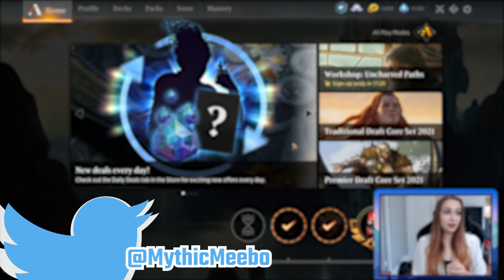Magic with Meebo: Jund Sacrifice | STANDARD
Welcome to Magic with Meebo - a series I will be showing off some gameplay each week with a different deck on MTG Arena, focusing on Standard and Historic formats. I might also tackle Pioneer, Modern, and Legacy in the future!

Today I look at Jund Sacrifice, a deck that has been prevalent in Standard for many months. So where does it fall in the Standard metagame a week after the release of M21? Watch to find out!

You can watch me stream live on weekdays at 10 am CDT

Member of Team Lotus Box

Video Editing and Graphic Design by Matthew Brinza (@BigRig_Pikachu on Twitter)